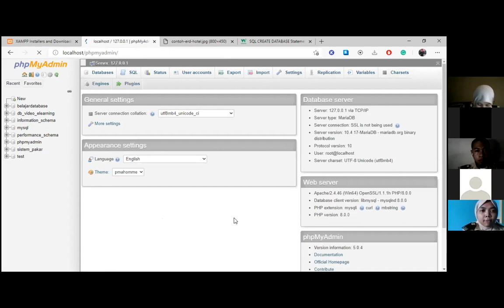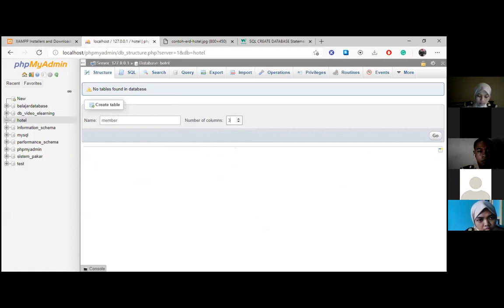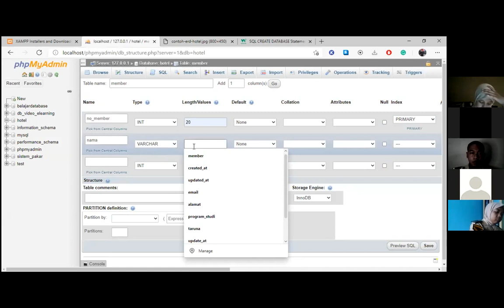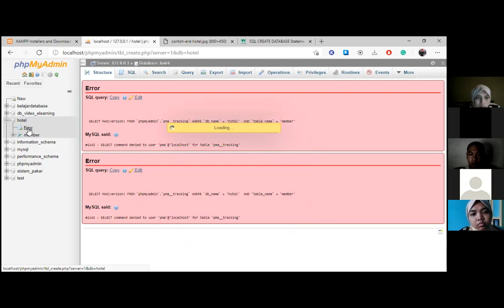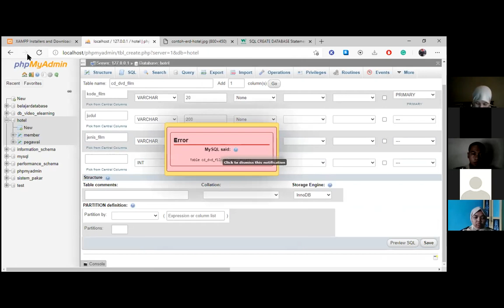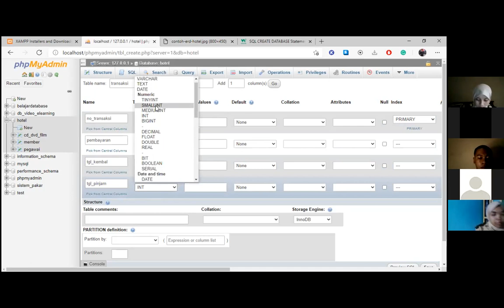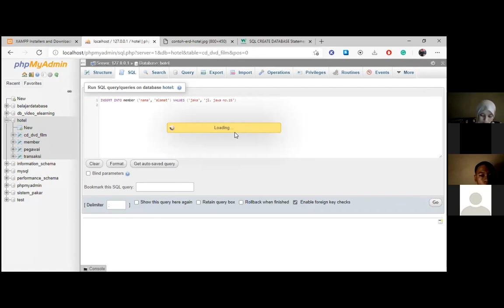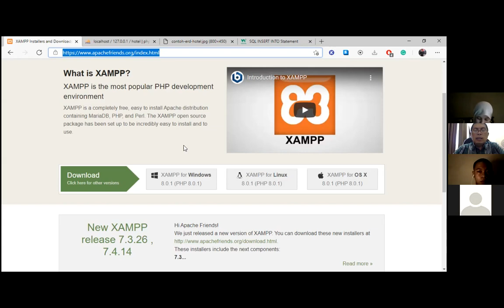Aplikasi Data Base dengan SQL Server